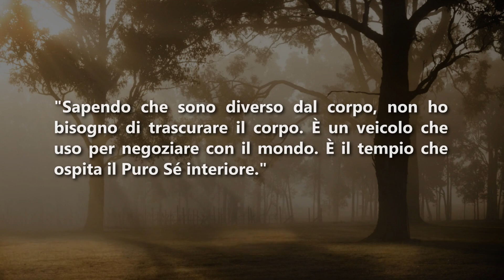NDE-Like ► Le Mani Sono DUE, La Consapevolezza È UNO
Jack era totalmente ateo e dedicato alla scienza ma l'incontro con un maestro spirituale lo metterà sul cammino dell'autoindagine. Durante una meditazione un essere gli dona un insegnamento potente che lo porterà a realizzare l'unicità della coscienza e la molteplicità della sua manifestazione. Questa realizzazione sarà la causa del suo risveglio... tutto da ascoltare con grande gioia.